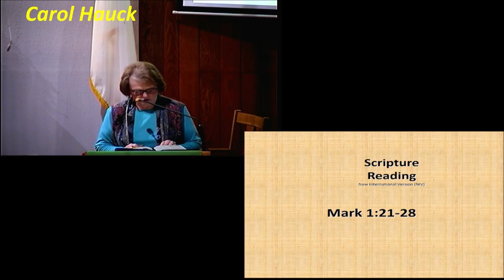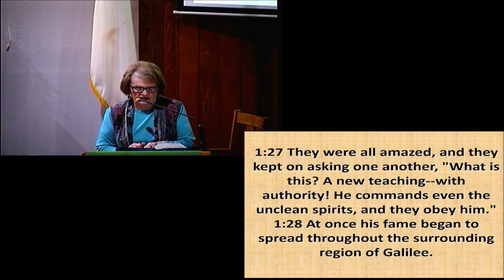Don't bother me I'm thinking.